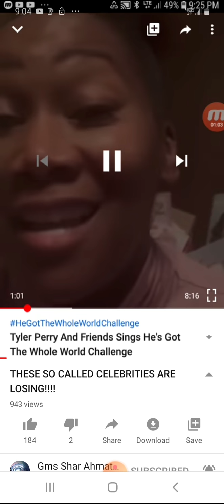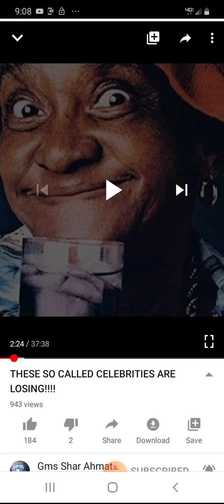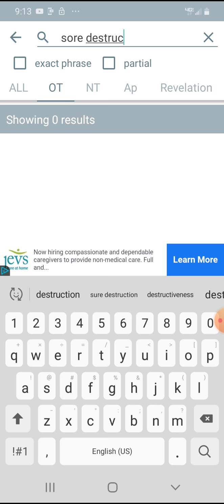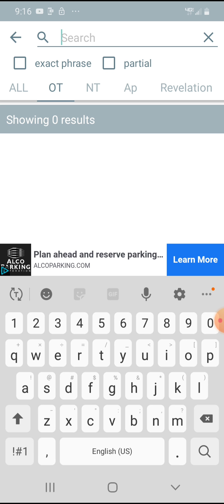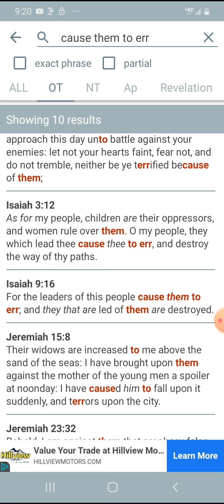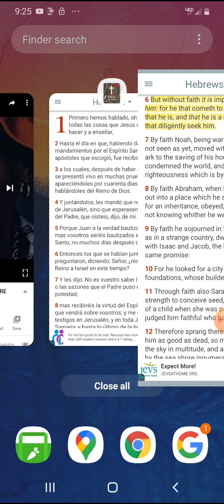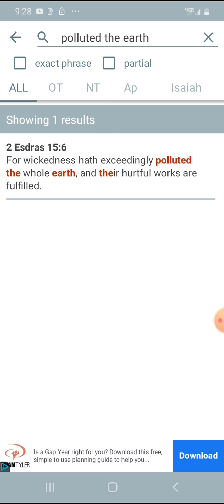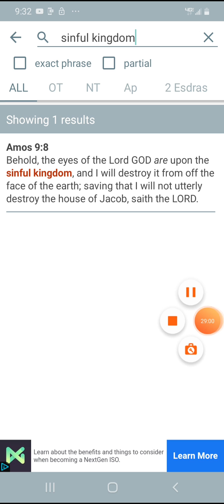Re: These so call celebrities are losing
Barak atha Yahawah ba ha sham Yahawashi